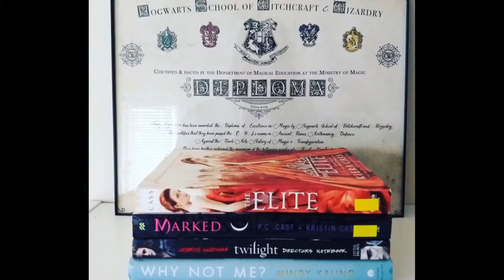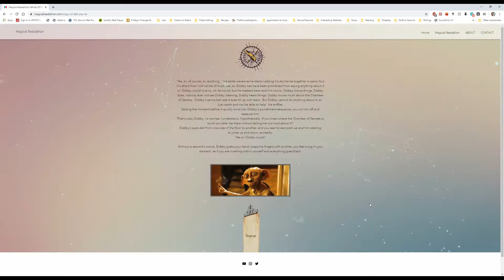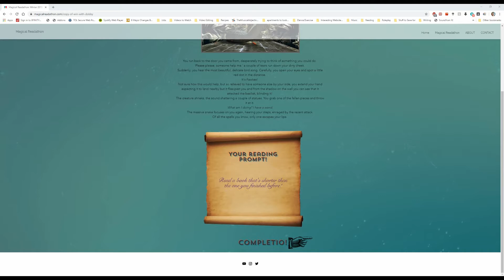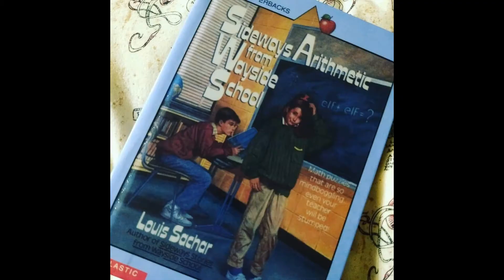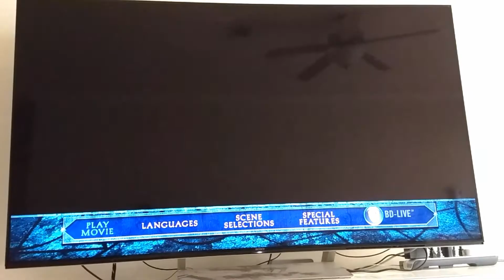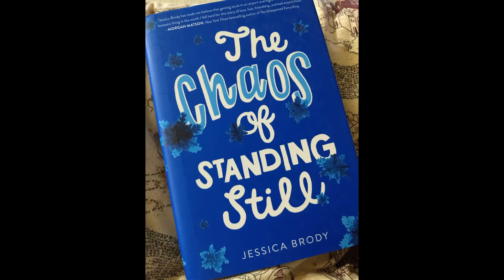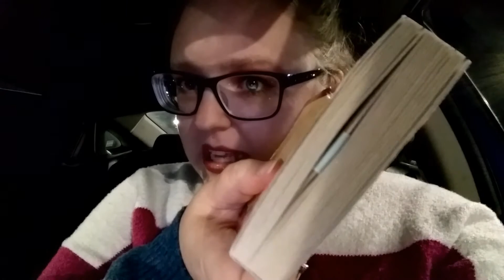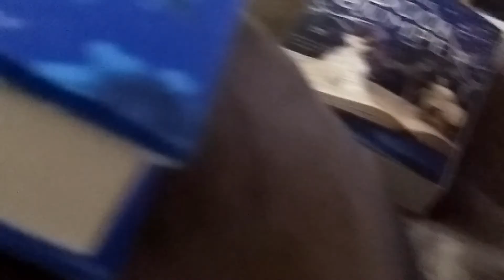December 29-31, 2019 - All the Fictitious Amy's...! (Winter Magical Readathon Chapter 5.1)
Selecting my TBR for Chapter Five of the Winter Magical Readathon...!
Finishing our Harry Potter movie marathon just as the New Year arrived...